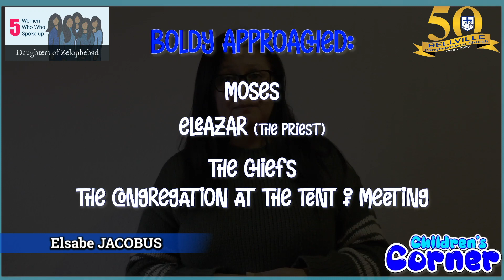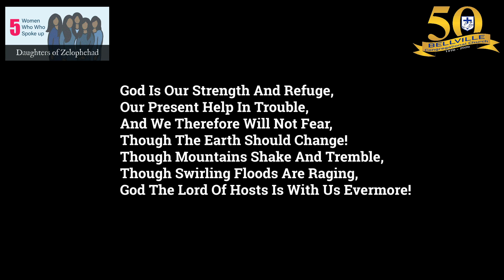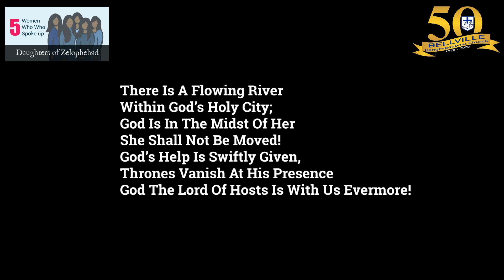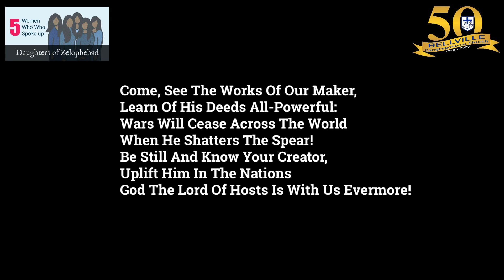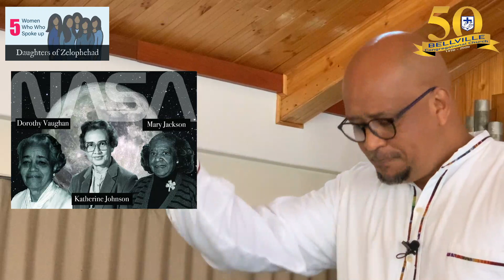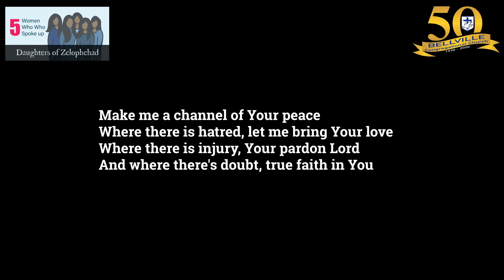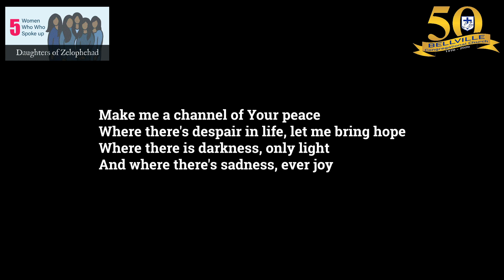BCC 16 August 2020 - Zelophehad's Daughters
This is the Bellville Congregational Church Service for Sunday, 16 August 2020. Revd Christopher Saaiman's message is centered around Zelophehad's 5 daughters, which is found in Numbers 27:1-11. The scripture reading is read by Victoria Claasen. Zaylia Nichols is the liturgist. Children's Corner is presented by Elsabe Jacobus, with production by Luke Arends. Overall production and editing by Gavin Arends.